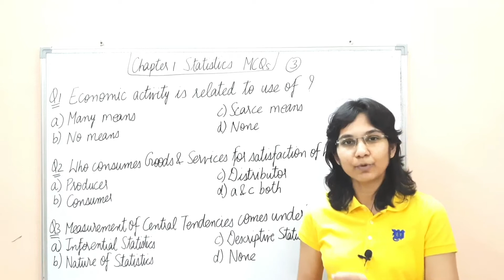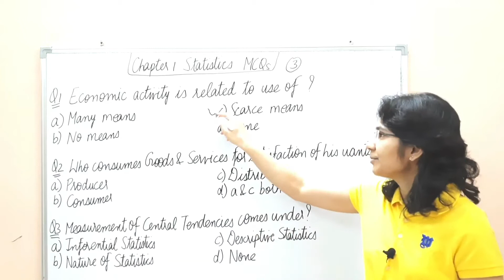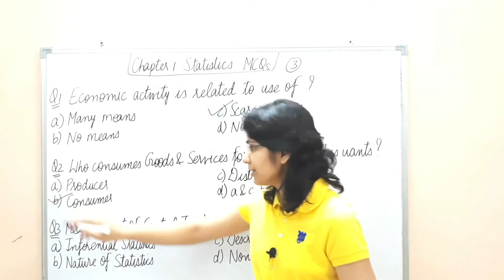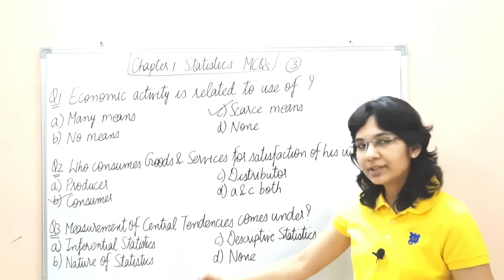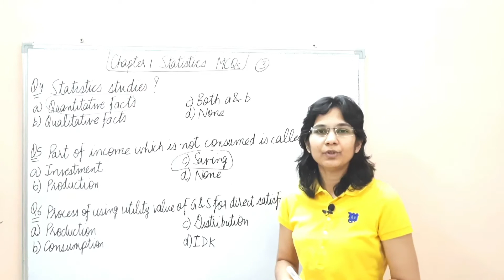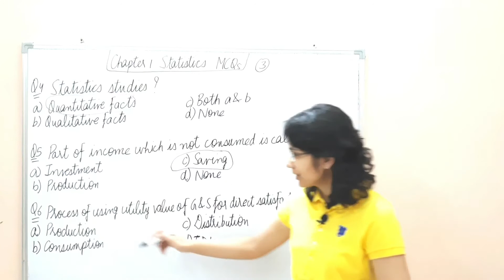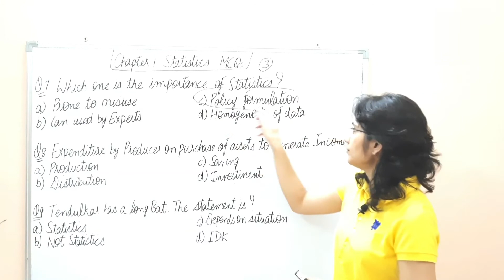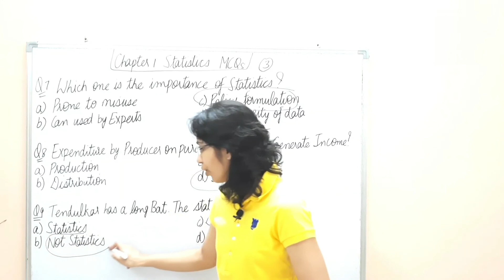Statistics Chapter 1 Mcq Questions|Term 1 Class 11 Statistics|Paridhi Economics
Queries Solved :-
statistics class 11 mcq
chapter 1 statistics class 11 ke mcq
statistics chapter 1 mcqs
statistics for economics class 11 chapter 1 mcq
ch 1 stats class 11 mcq
term 1 statistics class 11 mcq